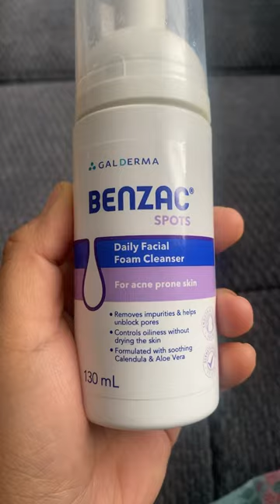acnetreatment for acne prone skin. Use